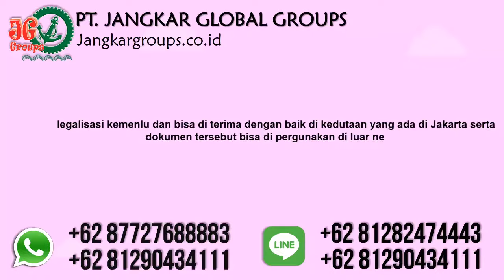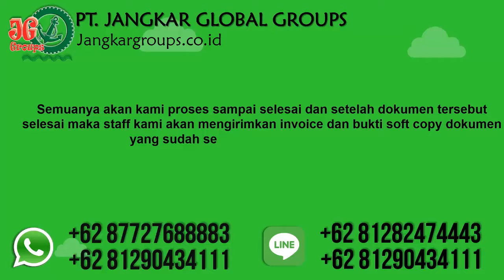Legalisir akte cerai di kemenkumham kemenlu kedutaan Thailand